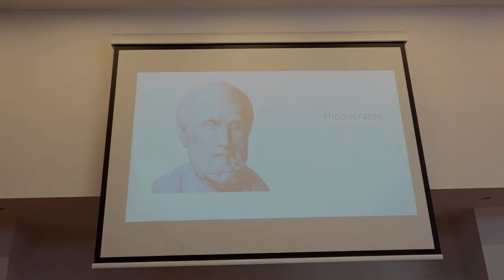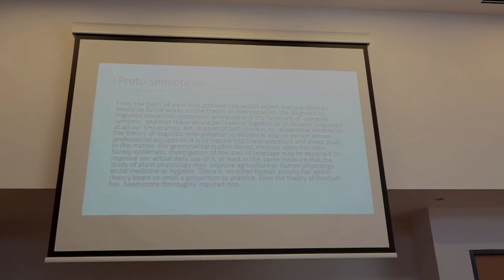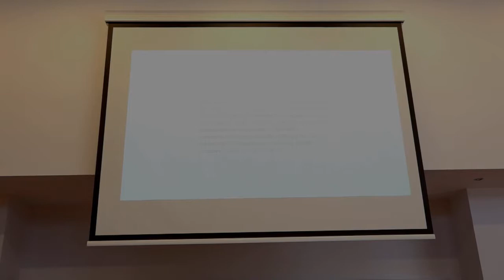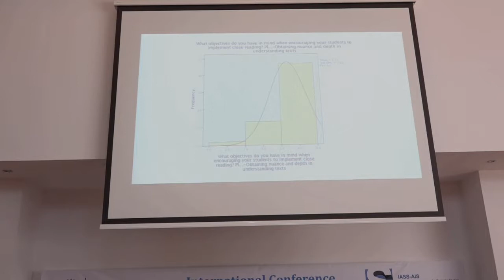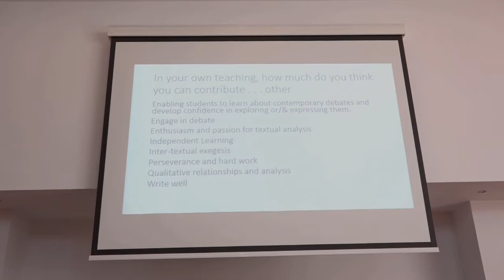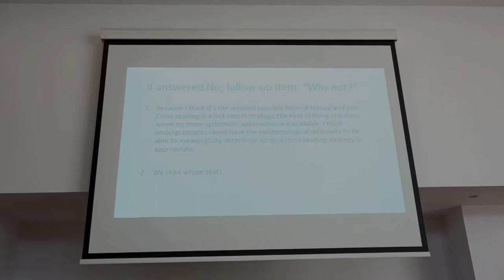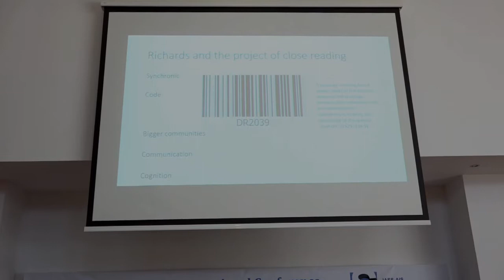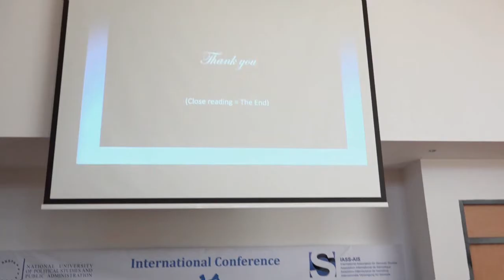PAUL COBLEY - KEYNOTE LECTURE / THURSDAY, JUNE 14, 2018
International Conference Semiosis in Communication: Differences and Similarities, Bucharest, June 14 - 16, 2018
KEYNOTE SPEAKER LECTURE – Paul COBLEY: Semiotics and close reading at the centre of the humanities / Moderator: Luis Emilio BRUNI / THURSDAY, JUNE 14, 2018